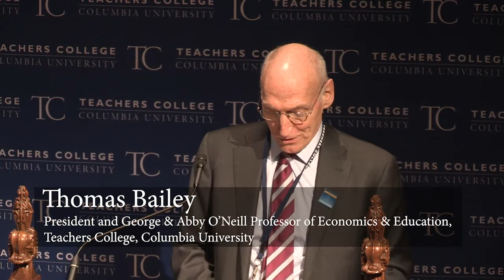Amra Sabic-El-Rayess: How to Empower and ‘Un-other’ Yourself?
Empowerment is not given or awarded, but rather discovered within yourself. Dr. Amra Sabic-El-Rayess endured years of violence, bombing and religious persecution during the ethnic cleansing of Muslims in Bosnia in the early 1990s. In this inaugural Uceda lecture, she reveals how she survived some of the darkest, most terrifying moments in her life, and then found ways to empower herself as a first-generation immigrant to the United States. Her memoir and self-study of survival will be published in the fall of 2020 (Bloomsbury).

Amra Sabic-El-Rayess is the Associate Professor of Practice in Education Policy and Social Analysis at Teachers College, Columbia University, the Project Director at the Center for Benefit-Cost Studies in Education at TC, and faculty member at the Harriman Institute for Russian, Eurasian and Eastern European Studies. Dr. Sabic-El-Rayess is an interdisciplinary scholar who draws on economics, sociology, and political science to study education’s links to social mobility, social transformations, teacher quality, transitional justice, corruption, elite formation, radicalization and the inclusion of women. She maps out concrete ways to bolster women’s social mobility through financial empowerment. She also examines how informal educational practices and formal education institutions create new societal dynamics, norms, and behaviors.

Jane Eisner is an accomplished journalist, educator, non-profit leader and the current director of academic affairs at the Graduate School of Journalism at Columbia University, overseeing the Masters of Arts program. For more than a decade, she was the Forward’s editor-in-chief, the first woman to hold the position at America’s foremost national Jewish news organization, which under her leadership won multiple national awards. Prior to her work at the Forward, Eisner held executive editorial and news positions at The Philadelphia Inquirer for 25 years, including stints as editorial page editor, syndicated columnist, City Hall bureau chief and foreign correspondent. She served as vice president of the National Constitution Center from 2006 to 2008. Eisner is chair of the board of the Student Press Law Center and a member of the Council on Foreign Relations. She is the author of “Taking Back the Vote: Getting American Youth Involved in Our Democracy,” published in 2004 by Beacon Press. She frequently contributes to The Washington Post, The Los Angeles Times, TIME, NPR, and other major news outlets.

Charo Uceda is one of the founders and current CEO of the Uceda School, an accredited chain of language learning sites in the Eastern United States, serving thousands of international students coming from all over the world. She has an M.A. in Applied Linguistics at Teachers College and an M.A. in Educational Technologies at Harvard University, Extension School. She is the author of the Charo Uceda English Series and The Charo Uceda English at Home. She also serves as president of schools of distance education and language learning throughout Peru. PAC member since 2009.